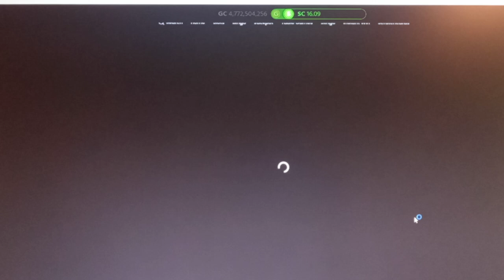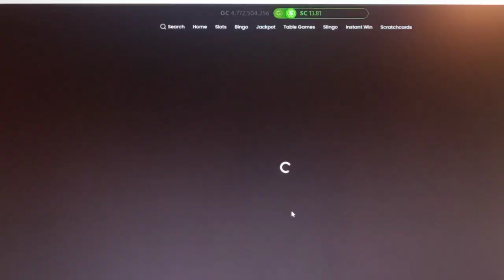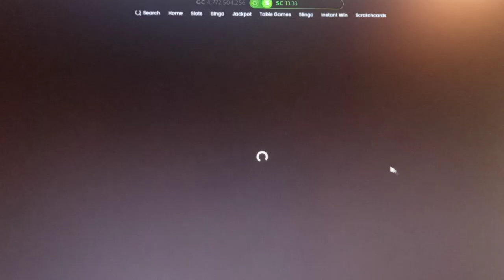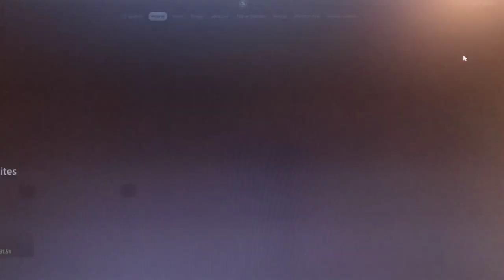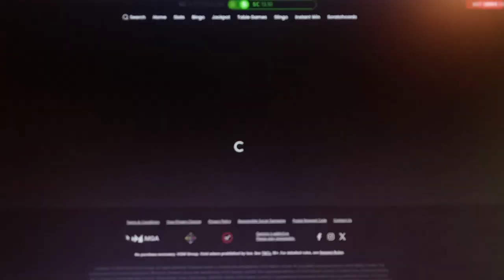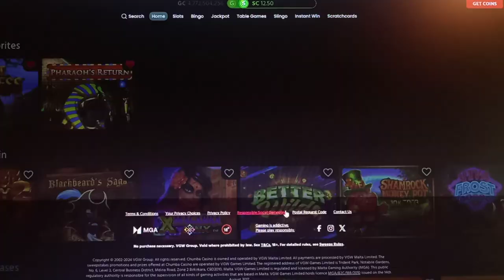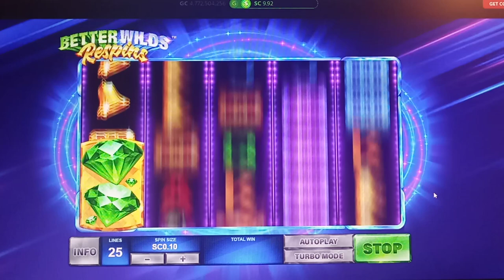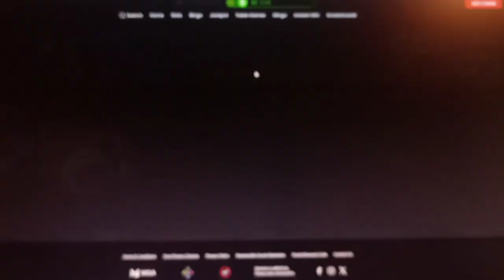How many spins did it take to get line hit on Magabra Linx, Chumba new game;